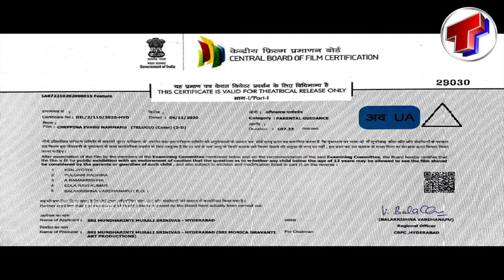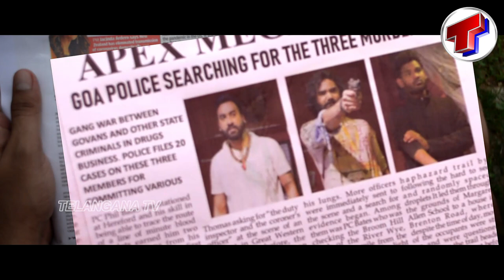Cheppina Evaru Nammaru Movie Official Trailer | Latest Movie Trailers 2021 | Tollywood | TelanganaTV